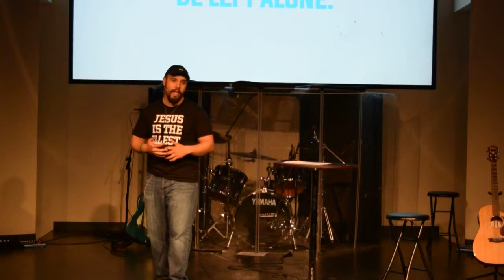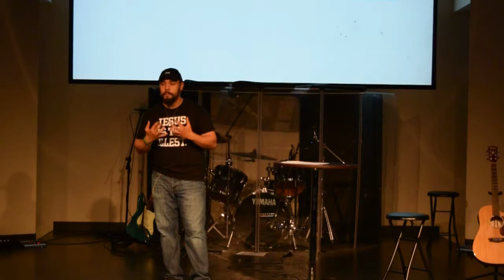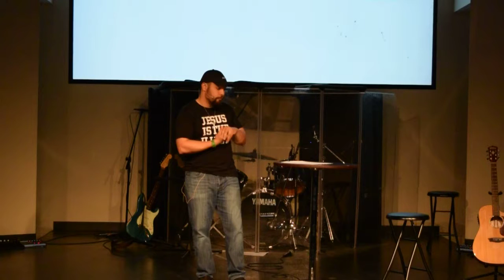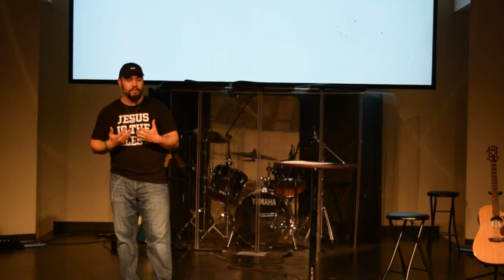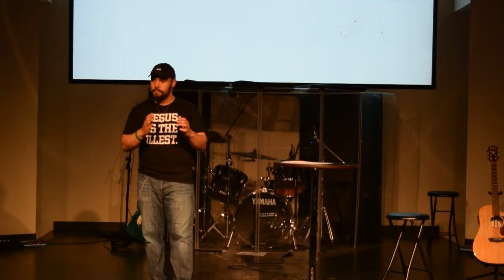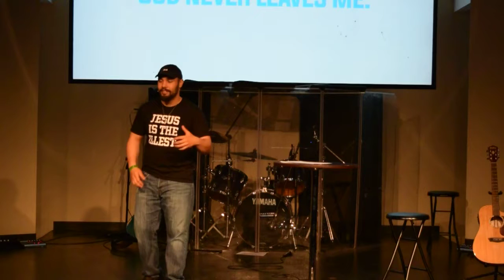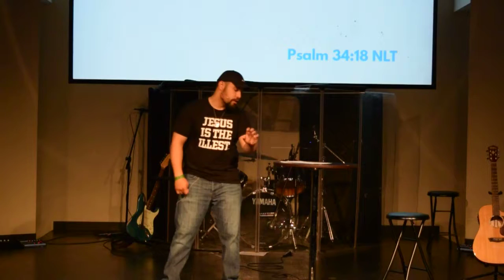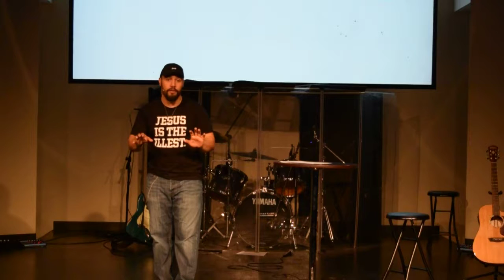Dylan- The Edge- Week 4 "I want _____"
We all don't want to be alone. Message on Jeremiah and Lamentations